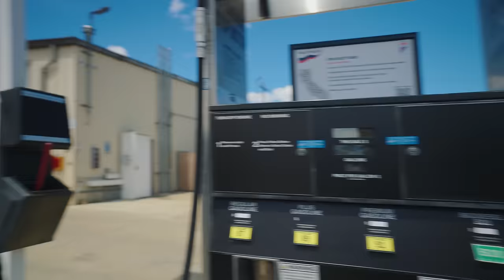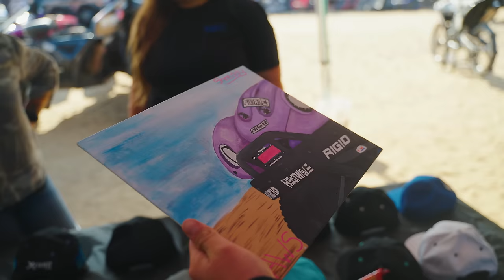COOS BAY OREGON RIPS AT UTV TAKEOVER 2023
Shreddy merchandise

SHREDDY SHACK
8400 N magnolia ste H Santee, California
Open Monday-Friday 12 // 6pm
Saturday’s 12 // 4pm